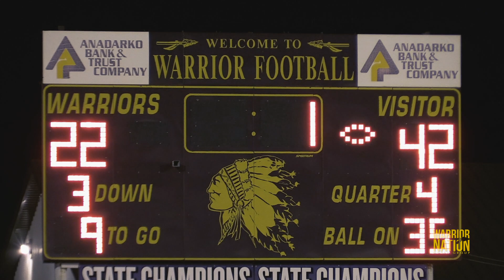2020 / Anadarko vs. Kingfisher / Football Highlights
Highlights of the Anadarko Warriors (7-2) as they hosted the Kingfisher Yellowjackets (5-3) on Friday November 6, 2020. Anadarko lost the contest 22-42 and fell to to 7-3 on the season and 3-2 in district play.